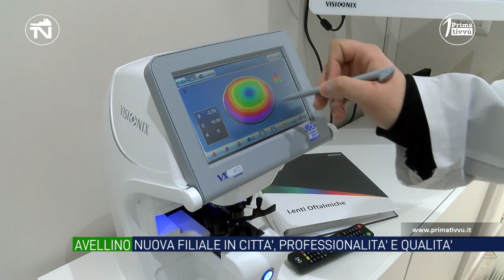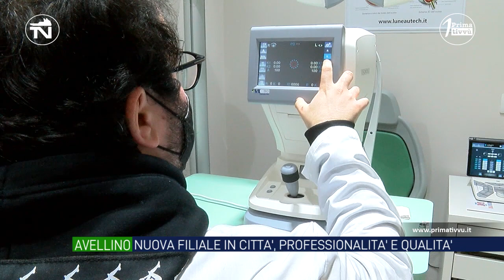Ad Avellino la nuova filiale di "Fabbrica Italiana Occhiali by Eureka Ottica"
Ad Avellino una nuova sede di “Fabbrica Italiana Occhiali by Eureka Ottica” con le più innovative apparecchiature, sia per la visita optometrica che per la realizzazione su misura delle lenti.